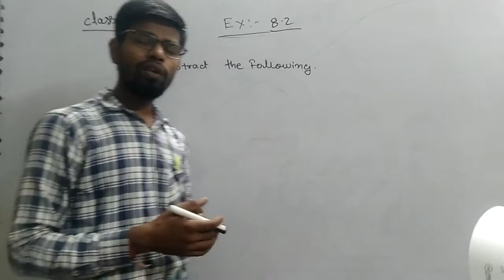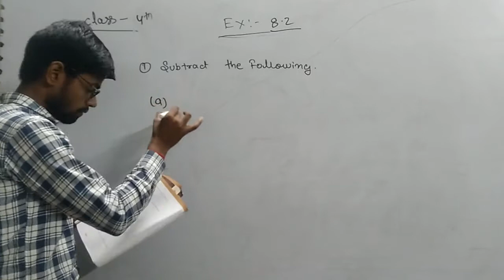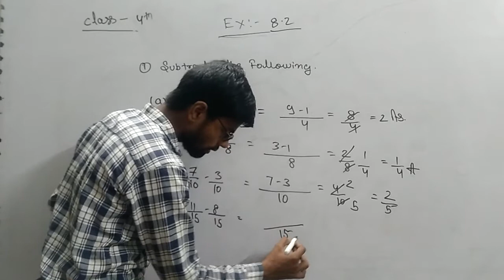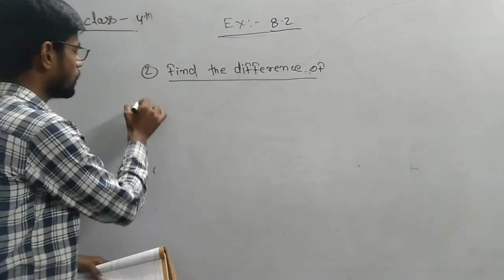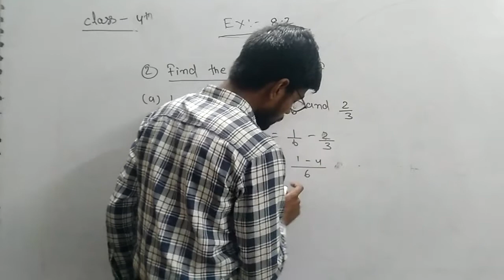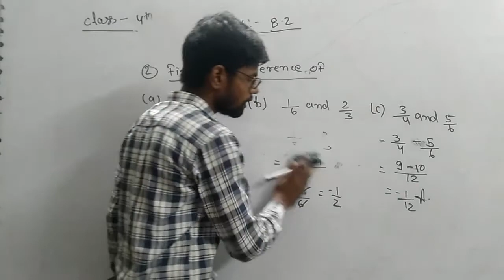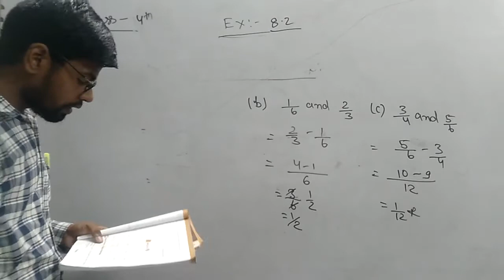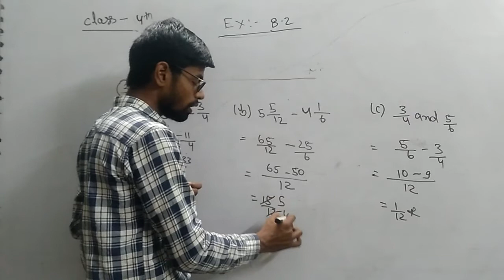Maths class-4 Exercise- 8.2*. 15/7/2020